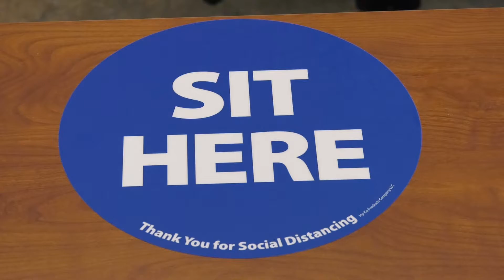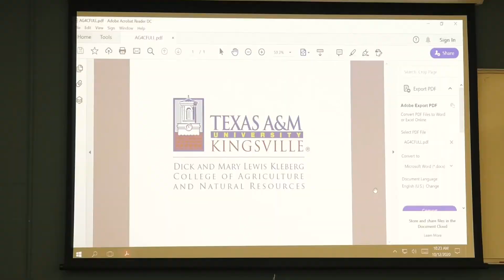Agriculture College Experience (2020)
Farming, ranching and proper stewardship of our natural resources are at the heart of agricultural education in South Texas. The Department of Agriculture, Agribusiness and Environmental Sciences prepares students for an exciting career in the fields of business, education and natural resource management as related to the agricultural community. Our students learn how to address today's challenges and become problem solvers for current and future management decisions.

Because of Texas A&M University-Kingsville's progressive research program, our students have access to facilities and advisors at the nationally acclaimed Citrus Center in Weslaco. Advances in the field of horticulture pursued at the Citrus Center place it at the cutting edge of development in the Lower Rio Grande Valley's important citrus industry. Renowned developments at the Citrus Center include the creation of the Rio Red and Star Ruby grapefruits.

Our students learn about the latest trends and technology through a variety of hands-on training applicable to their area(s) of interest. Opportunities to study in laboratories, greenhouses and on the University Farm are available to all students. We capitalize on our rural environment to provide students with a unique teaching structure, with emphasis on communication, critical thinking, problem solving, leadership and research to help our students become top leaders post graduation.